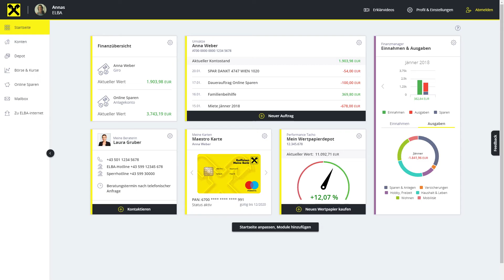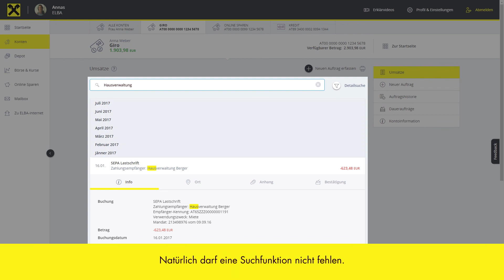Mein ELBA | Kontoübersicht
Na, schon ausprobiert?
und Österreichs persönlichstes Finanzportal testen! Online Banking neu erleben.